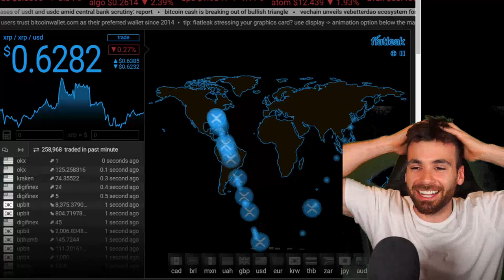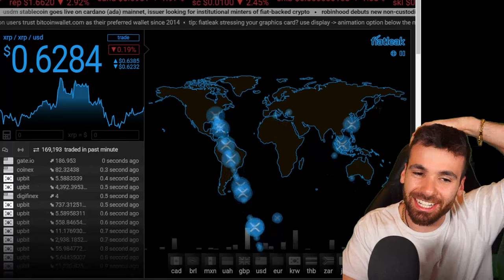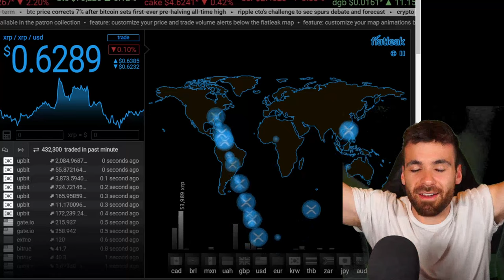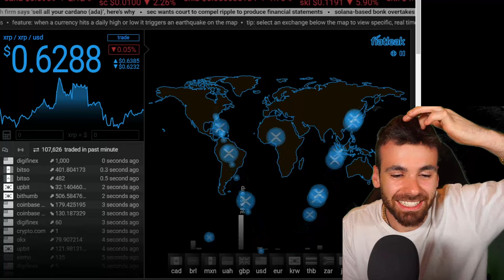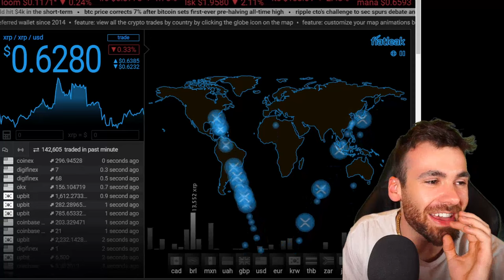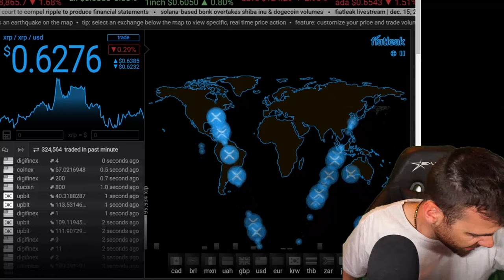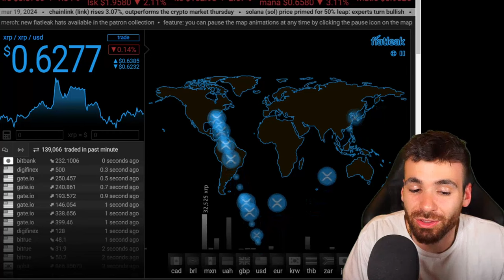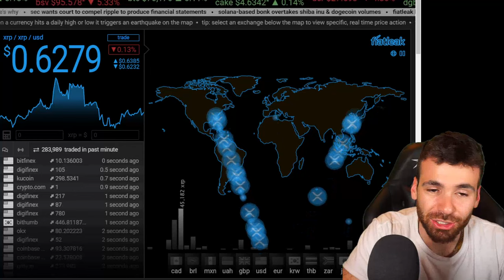XRP LOADING *LIVE*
Join me!

Become a support of Mr. Mickle!

Free Money!

XRP did the most bullish thing ever! Breaking news on the Chart! XRP moon is here! We are legends! Hint: Big Mickle = KING. Ripple XRP is about to explode right before Swell! You need to see this!XRP and the Internet of Value! Ripple will be Massive! I break it all down so you guys can get RICH! Ripple XRP about to MOON! XRP MOON CONFIRMED! Massive event JUST HAPPENED! Ripple News! ALTS about to explode. altcoins will go crazy. WE ARE SO ClOSE. XRP Ripple Price Chart is ABOUT TO MOON! Don't miss this! You need to see this XRP chart! Ripple XRP Settlement NOW! Price about to EXPLODE! Massive XRP news! End of October = GAME OVER! DONT MISS XRP and Ripple! THIS CASE IS OVER! IT WAS ALL A PLAN! XRP Settlement Confirmed Mid-October! You have to see this! Massive news. I believe the technical and fundamentals are showing that the SEC vs ripple case will be settled!. This will cause the price to skyrocket! Brad Garlinghouse and Chris Larsen are Kings! XRP will